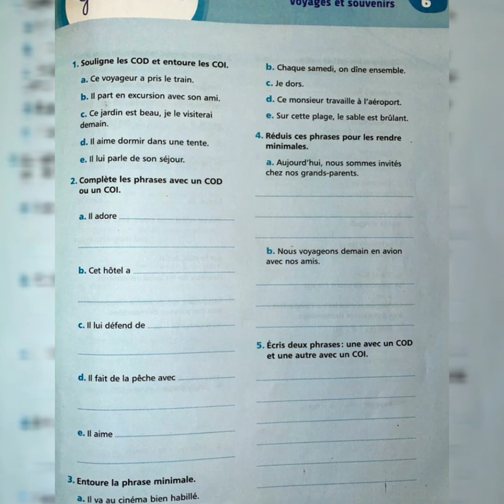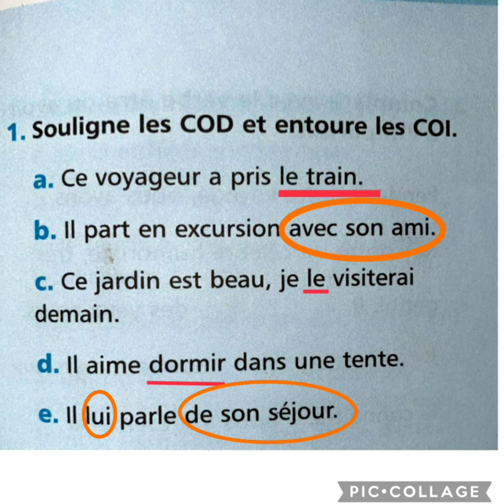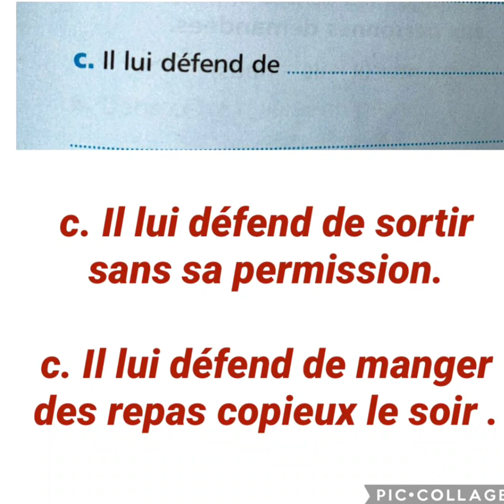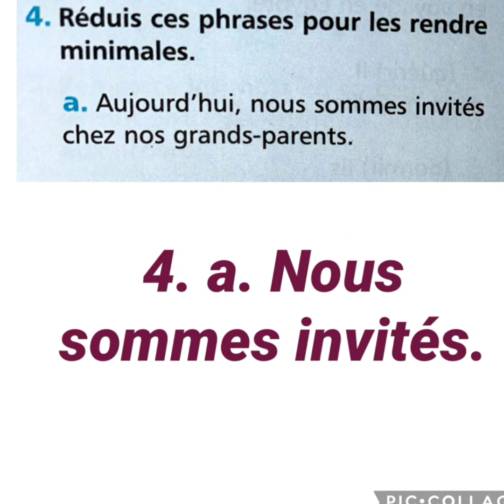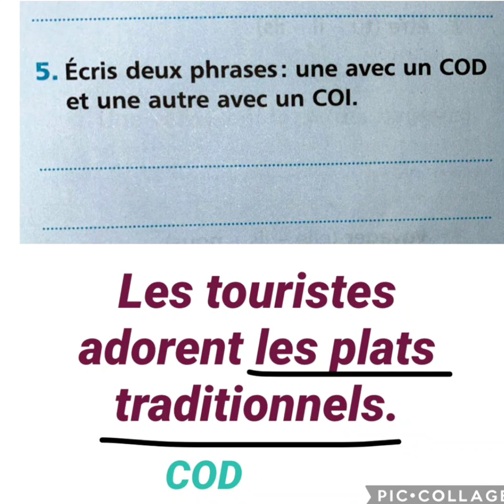6AEP Grammaire page171 mes apprentissages en français Unité 6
تجدون في القناة

كل دروس المستوى الخامس ابتدائي في اللغة الفرنسية

كل دروس المستوى السادس ابتدائي في اللغة الفرنسية

رابط القناة

الصفحة الرسمية على الفايسبوك بالنسبة المستوى الخامس ابتدائي

الصفحة الرسمية على الفايسبوك بالنسبة المستوى السادس ابتدائي

القناة التعليمية
 المستوى الخامس
المستوى السادس
 القناة التربوية